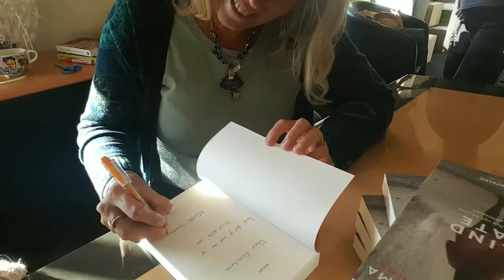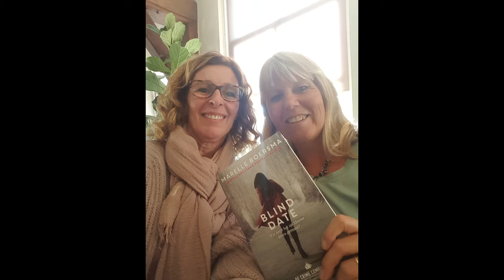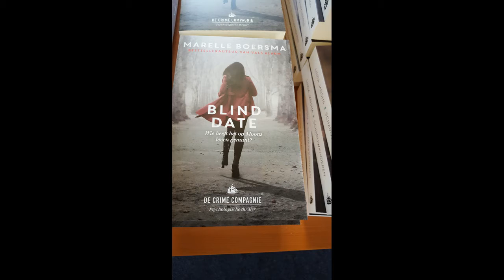vlog 5 Boek presentatie Marelle Boersma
De lancering van Blind Date van Marelle Boersma